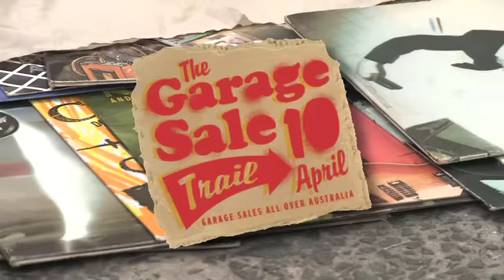Annalise Braakensiek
TV presenter, model, chef and animal lover Annalise Braakensiek shows us what's in her garage in preparation for the Garage Sale Trail, happening all over Australia on April 10.